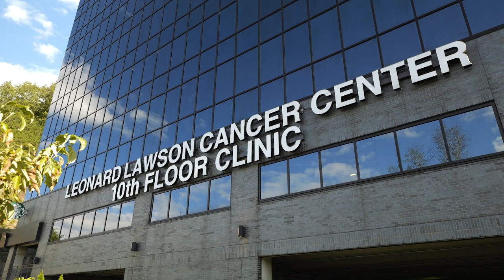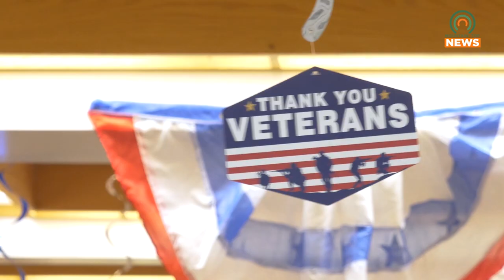Duff-Allen Elementary Thanks Veterans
Duff-Allen Elementary School invited veterans to thank them for their service.